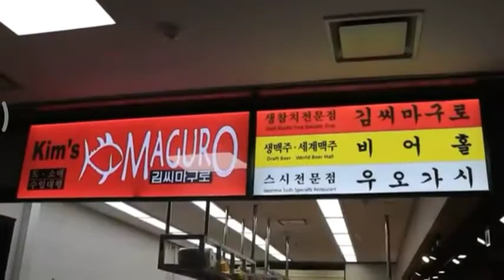Giant Tuna Cutting Show-Blue Fin Tuna Sashimi korean sea food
attribution:: background sound by Aakash Gandhi

foodie we,
food challenge,
foodie jd,
food recipes,
food eating,
foodie,
food area tamil,
food factory,
food lovers tv,
food vlogs,
food hacks,
food asmr,
food and travel,
food area tamil chicken biryani,
food aniya,
food area tamil mutton biryani,
food and flavours,
food area tamil chicken gravy,
a food challenge,
a food chain,
a food story,
a foodie,
a foodies diary,
a food show with kunal kapoor,
a food chain drawing,
a food historian,
food blogger,
food blog,
food business ideas,
food business,
food birds,
football,
food blog malayalam,
food box,
big food,
big food vs small food,
big food challenge,
big foodie,
big food vs small food challenge,
big food versus small food,
big food making,
big food eating,
food challenge tamil,
food channel,
food challenge in hindi,
food competition,
food challenge india,
food colour,
food comedy tamil,
c food eating,
c food recipes,
c food cooking,
c food india,
c food kya hai,
c food challenge,
c food telugu,
c food zaika,
food delivery,
food destination,
food drawing,
food delivery app,
food diet,
food diaries,
food dishes,
food delhi,
d food name,
d food galaxy,
d foodie boyz,
d food daily,
d food recipes,
d food entertainment,
d food word,
d food wukair,
food explorer,
food eating challenge tamil,
e food cart,
e food truck,
e food challenge,
e food e iftar,
se foodie,
e food app,
e food snacks,
food fusion,
food food,
food for foodies,
food factory discovery channel,
food forever,
food fitness and fun,
food factory in hindi,
f food name,
food ganesha,
food game,
food girls,
food gang,
food ghost,
food grains,
food garage,
food gujarati,
g food world,
g food n fun mangalore,
g food vlog,
g food hub chowki,
baba g food,
baba g food recipes,
rana g food secrets,
b&g foods stock,
food hunter sabu,
food hunder sabu,
food hacks 123 go,
food hacks in hindi,
food hacks for kids,
food hunter,
food hacks 5 minute crafts,
h foodiee,
vitamin h foods list,
triple h food,
vitamin h foods,
24 h food challenge,
24 h food,
vitamin h foods for cow,
b&h food photography,
food insider,
food items,
food inspector,
food indian,
food impramation,
food india,
food items in telugu,
food in tamil,
ifooder,
i food challenge,
i food you,
i food recipes,
if food were,
i food real,
i food good,
i food z4,
food jd,
food junction,
food jayegi matki,
food jokes,
food journey,
food jd vlogs,
food jodi,
food juice,
jd foodie,
js foodie,
jd foodie vlogs,
jd food,
jd food challenge,
jd food vlogs,
jd foodie challenge,
jd foodie blog,
food key,
food kingdom,
food kerala,
food ki,
food kahani,
food kitchen,
food king,
foodka,
k food vlogs,
rk food,
k food house,
k food challenge,
k food mukbang,
rk food channel,
rk foodies,
k food challenge nct,
food lab,
food lover,
food life hacks,
food lover whatsapp status,
food lovers gang,
food lab paneer,
food licence,
l food challenge,
lt foods,
kl foodie,
kl food factory,
kl food,
kl food and tech,
kl foodie halal,
kl foodie ice cream,
food money food,
food making,
food malayalam,
food making videos,
food mukbang,
food monster,
food monks,
food music,
mom feeding baby,
mr foodie,
m food hub,
my foodies,
ms food channel,
m food company name,
m food challenge,
mom feeding,
food ninja,
food name,
food n travel,
food network,
food ninja vlog,
food non veg,
food ninja eating show,
food names in english,
n food names,
fun n food,
travel n food,
food and foodies,
european food,
fun n food dehradun,
fit and food,
food and fashion,
food on road,
food order,
food odisha,
food officer movie,
food order app,
food of china,
food on wheels unboxing tamil that make your liver stronger
korean streat